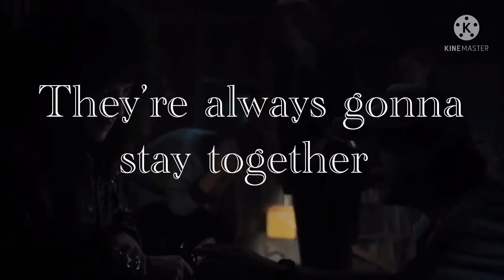Two birds on a wire||Dustin and Eddie|| STRANGER THINGS S4 SPOILERS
I hope you enjoyed this edit of Dustin and Eddie’s friendship!
I enjoyed making this!!